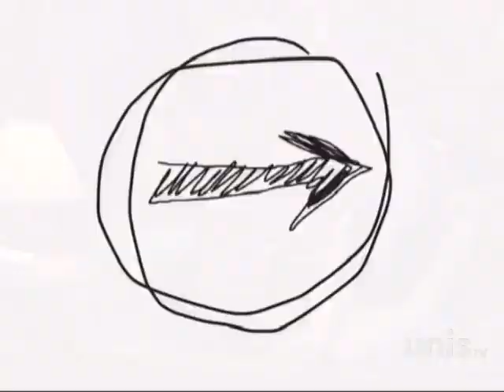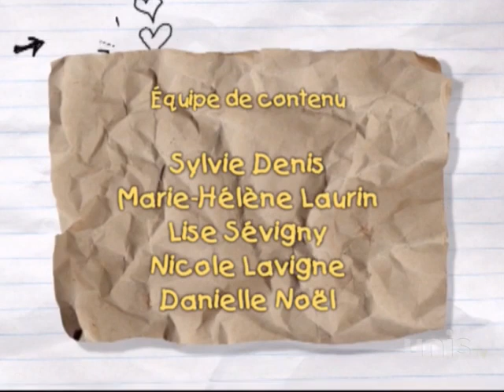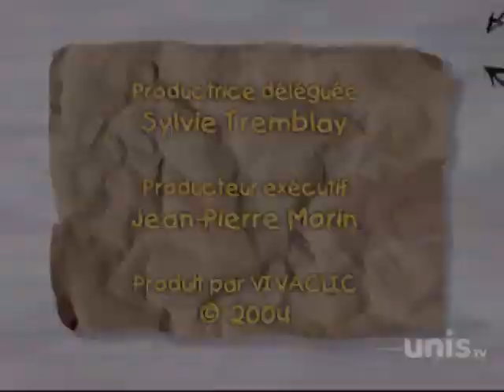ramdam saison 4 episode 19 kaki les culottes